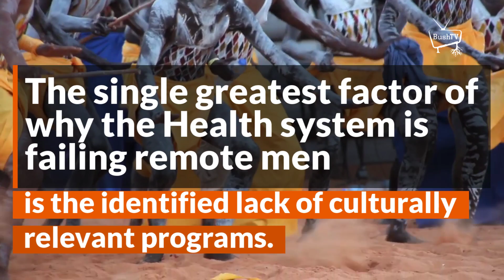BushTV's Remote Aboriginal Men's Health Campaign Video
Shout out to our Chairman Ernie Dingo for volunteering his time, energy, face and name to our remote men's health and culture ‘camping on country’ program. Thanks brother it's true what they say..you're a bloody legend!

But there’s a good reason we do what we do!

Aboriginal and Torres Strait Islander people experience higher rates of mental health issues than other Australians with deaths from suicide twice as high; hospitalisation rates for intentional self-harm 2.7 times as high; and rates of high/very high psychological distress 2.6 times as high as for other Australians.

Social, historical and economic disadvantage contribute to high rates of physical and mental health problems, high adult mortality, high suicide rates, child removals and incarceration rates, which in turn lead to higher rates of grief, loss and trauma.

The single greatest factor to failing Aboriginal Health policy is the lack of culturally centered and focused programs.